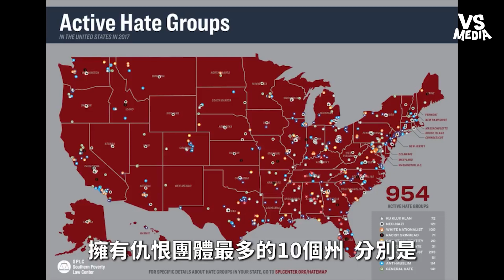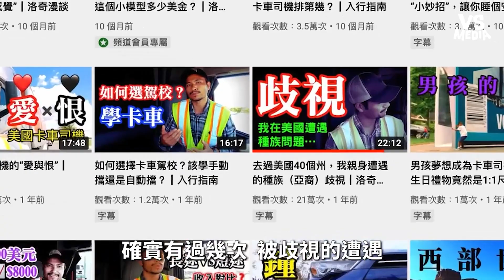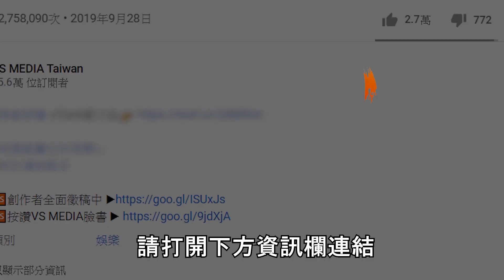美國種族歧視重災區 聽了會抖尿的真相...｜VS MEDIAｘ@Rocky1108